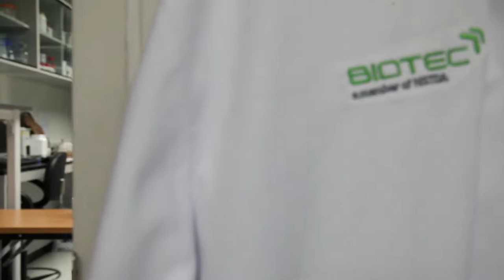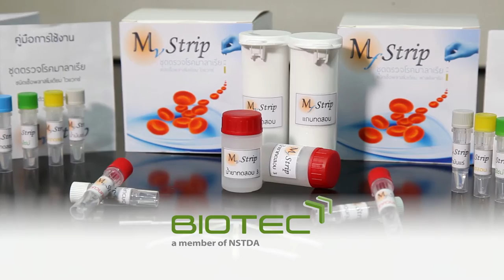พลังวิทย์ คิดเพื่อคนไทย ตอน ชุดตรวจหาเชื้อมาลาเรีย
รายการพลังวิทย์ คิดเพื่อคนไทย โดย สวทช. ครั้งนี้เสนอตอน ชุดตรวจหาเชื้อมาลาเรีย